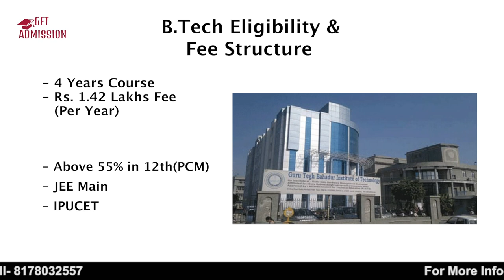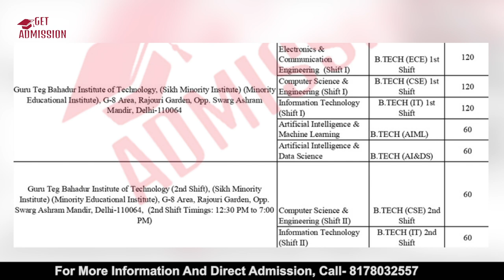Guru Tegh Bahadur Institute of Technology, Delhi | IPU Affiliated | Sikh Minority College | Review